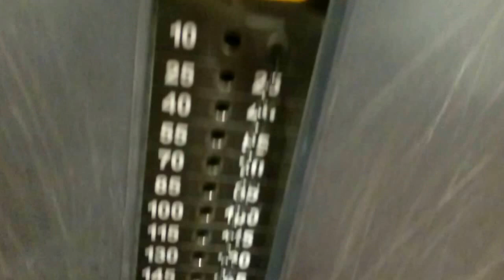Konnik coaching tip - work antagonist muscles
[en] Training opposite muscles in your workout will build strength with more harmony and that will prevents some injuries.

Keep in mind - strong spirit in strong body!

[es] Entrenar a los músculos opuestos en el entrenamiento construirá  fuerza con más armonía y eso prevendrá algunas lesiones.

Ten en cuenta - espíritu fuerte en el cuerpo fuerte!